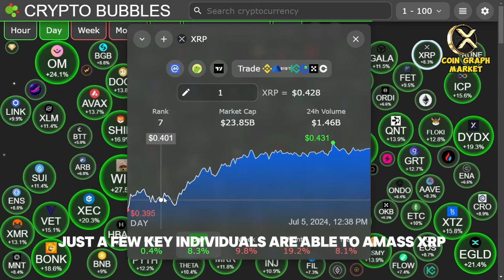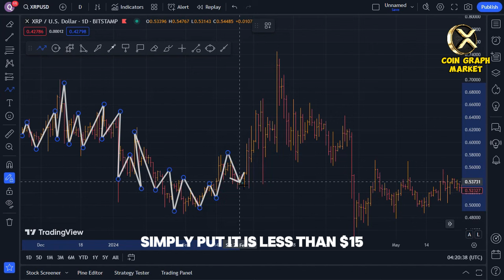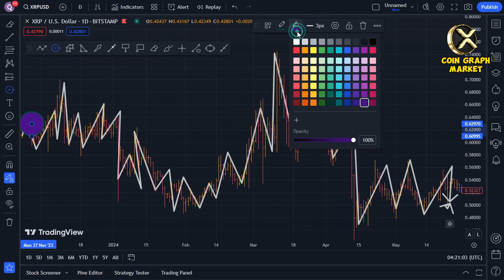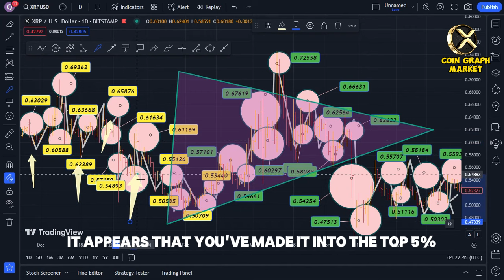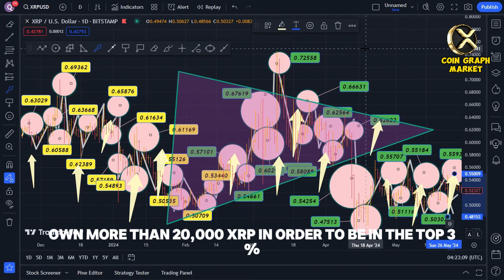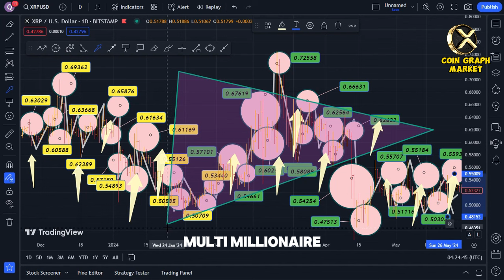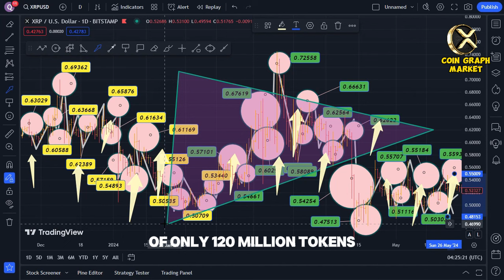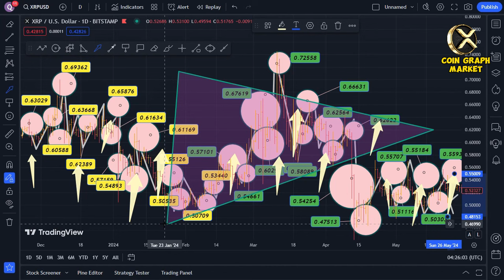XRP NEWS TODAY IF YOU OWN 3000 XRP YOU ARE TOP 10%!! XRP RICH LIST 🚀